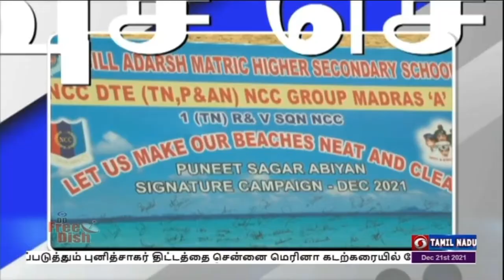பொதிகை பிற்பகல் 2.00 மணி விரைவுச் செய்திகள் [21.12.2021]